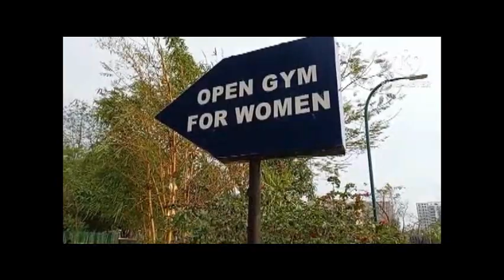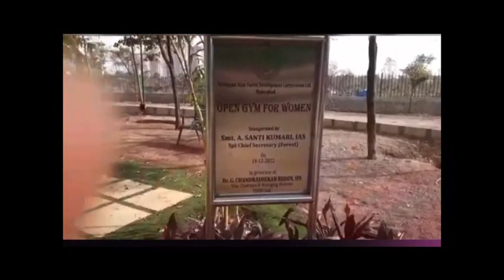Hyderabad Botanical Garden Tour-Part -1- Enjoyed very much.Watch Plz#2023 by Lalima Bhowal#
Hyderabad Botanical Garden Tour-Part-1 -Plz watch by Lalima